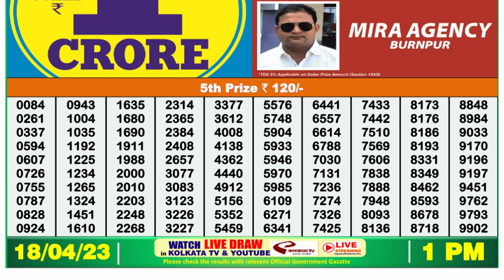Nagaland Lottery Sambad Live 1pm 18.04.23